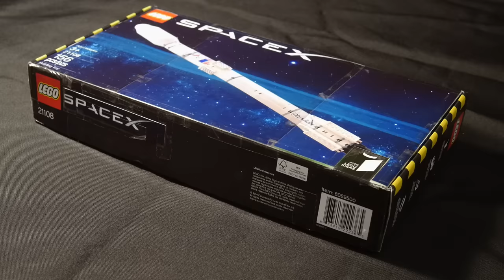Curiosity #9 - LEGO SpaceX Falcon 9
Speed build video for a Lego Falcon 9 model. If this gets 10,000 supporters over on Lego Ideas, Lego will consider turning it into an official set.